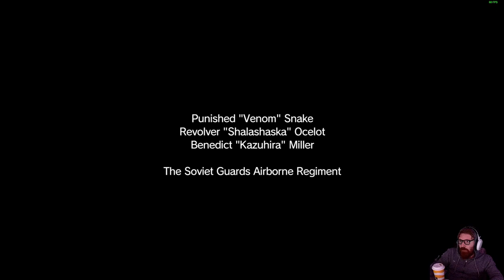METAL GEAR SOLID 5 - LET'S PLAY FR #8